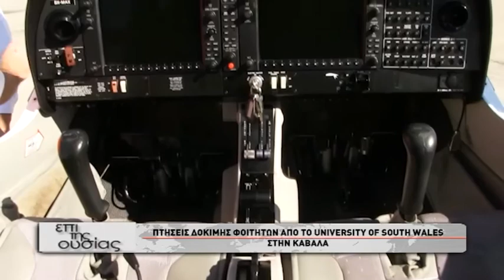ΕΠΙ ΤΗΣ ΟΥΣΙΑΣ 20-11-17